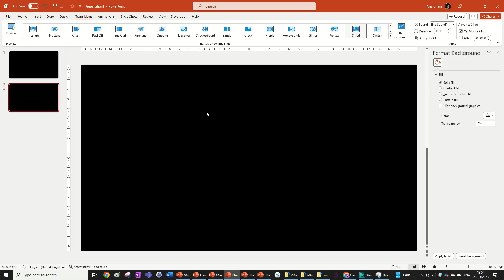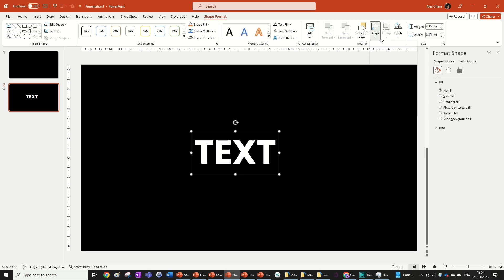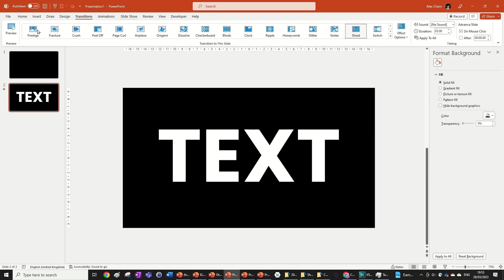Learn This AMAZING Particle Text Animation in PowerPoint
New particle text animation using just transitions!!!

Learn to Do This AMAZING Particles Animation in PowerPoint

Software used: Microsoft PowerPoint Office 365

Presenter: Alex Cham

Like this video, if you found it helpful and instructive and also to show me the content you enjoy!

🔸 PowerPoint Tutorials
🔹 PowerPoint Animation
🔸 Beginner PowerPoint Tutorials
🔹 One Minute PowerPoint Tutorials
🔸 Easy PowerPoint Animation
🔹 Complex PowerPoint Animation
🔸 Text Animations in PowerPoint

The information applies to the Microsoft PowerPoint 365 version. It may apply to other previous versions, but a fully updated version of PowerPoint would work the best.